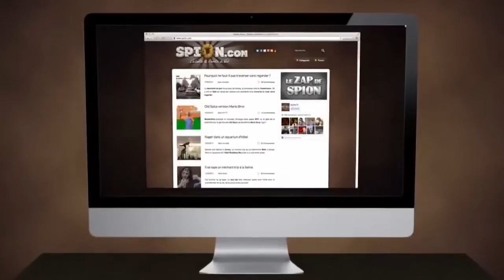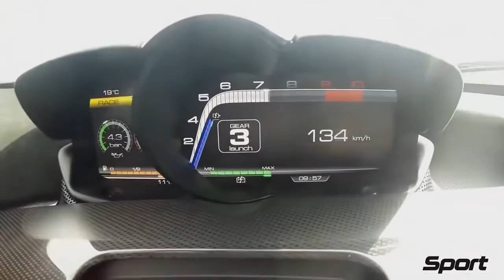Le Zap De Spion N°239